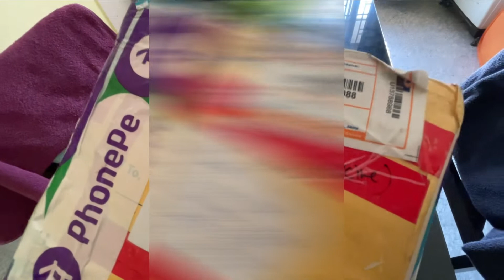Iss Baar ka 31st Night !!!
Music Sources :-
Nomyn - Flow (Background Music Without Limitations)
[Creative Commons Music] Bruno Mars That's What I Like.mp3
upbeat-indie-folk-background-music-for-video-8449 Pixabay